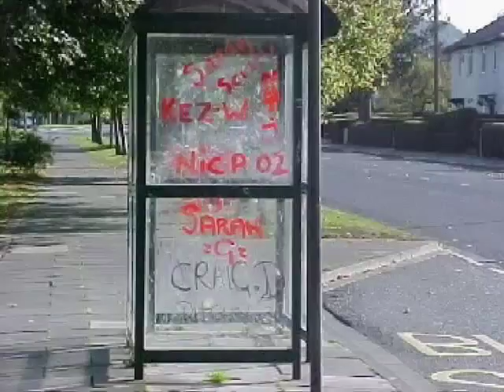Make It A Better Day - Fear of Crime, Young Peoples Video